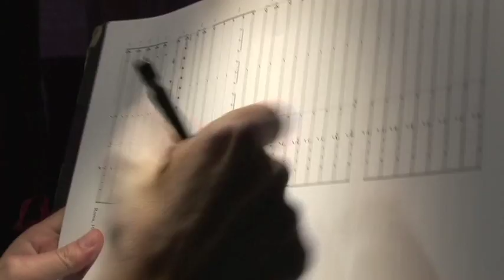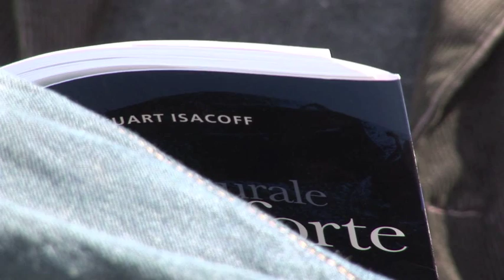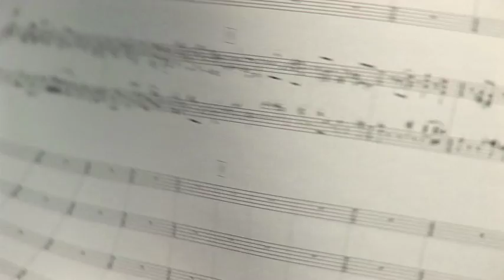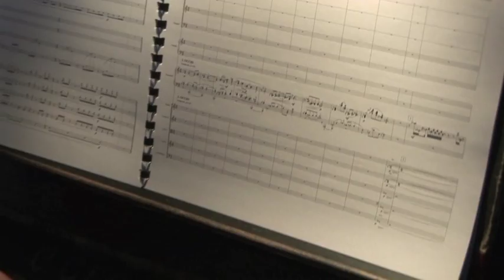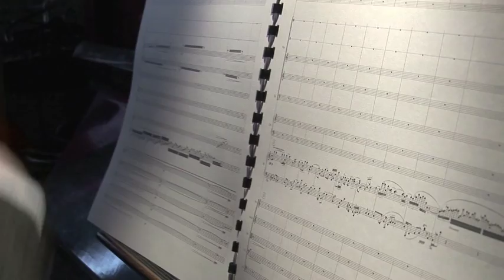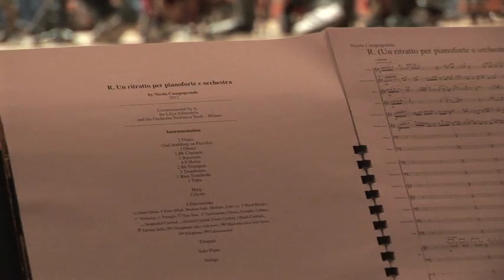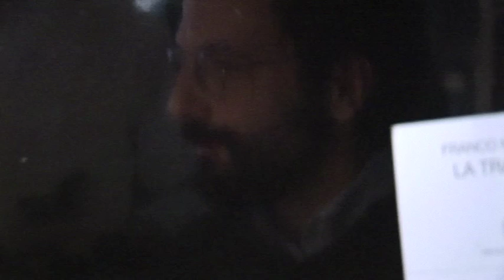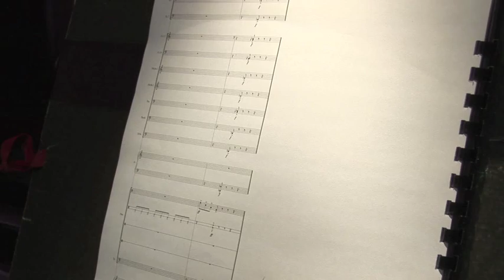Al presente / Nicola Campogrande, "R (Un ritratto per pianoforte e orchestra)" DOCUMENTARIO COMPLETO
Un documentario di Amerigo Daveri per Classica HD sul compositore Nicola Campogrande impegnato nella creazione di un curioso lavoro per pianoforte e orchestra.
Con Lilya Zilberstein e l'Orchestra Verdi di Milano diretta da Jader Bignamini.